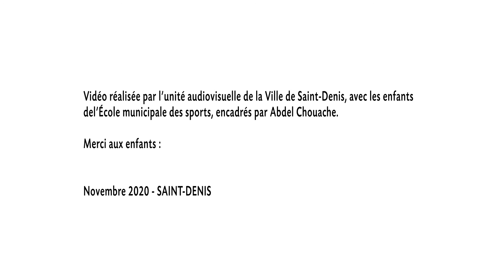Sport santé, sport fun à la maison par Abdel, éducation sportif à Saint-Denis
Pour garder la forme suivez les exercices proposés par Abdel Chouache, éducateur sportif à l’École municipale des sports. On vous met au défi de faire tous les exercices, et les parents aussi  😉 !